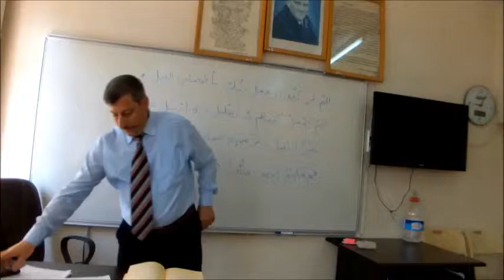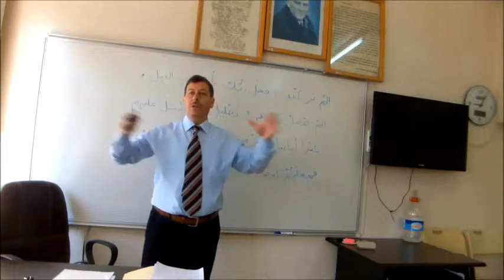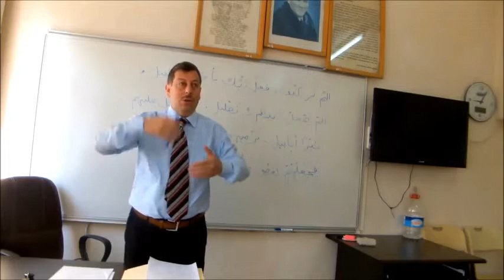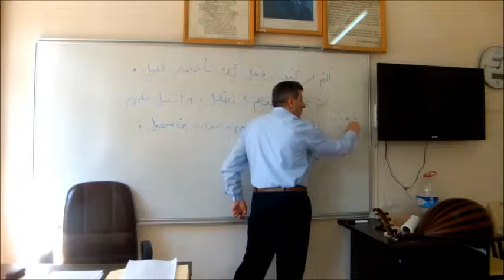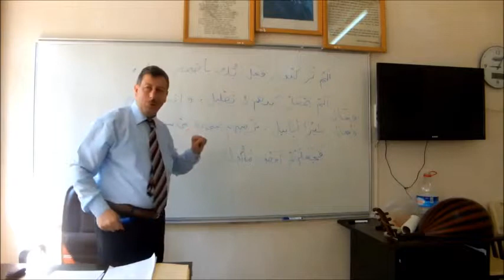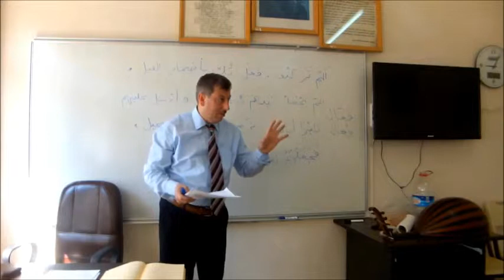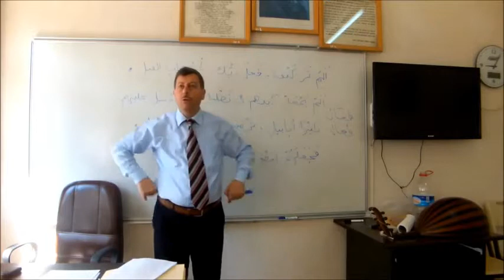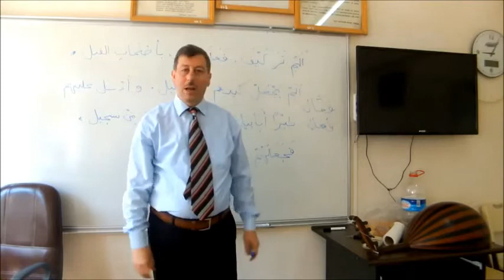ELEM TERE (FİL) SÜRESİ-ADNAN ZEKİ BIYIK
ELEM TERE SÜRESİ-ADNAN ZEKİ BIYIK